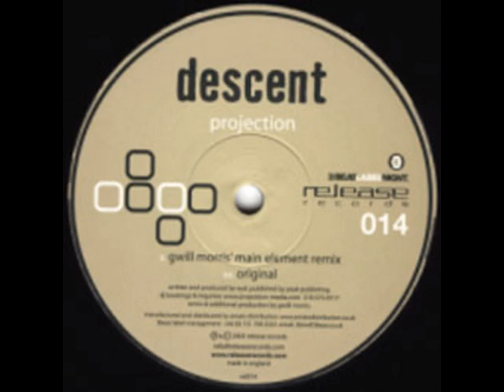Descent - Projection (Original)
Label: Release Records ‎-- rel014
Format: Vinyl, 12"
Country: Canada
Released: 20 Nov 2003
Genre: Electronic
Style: Progressive House, Progressive Trance